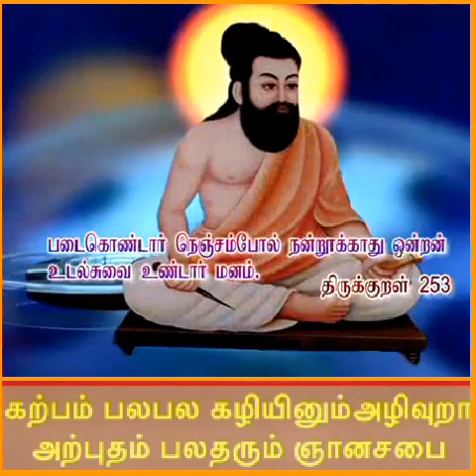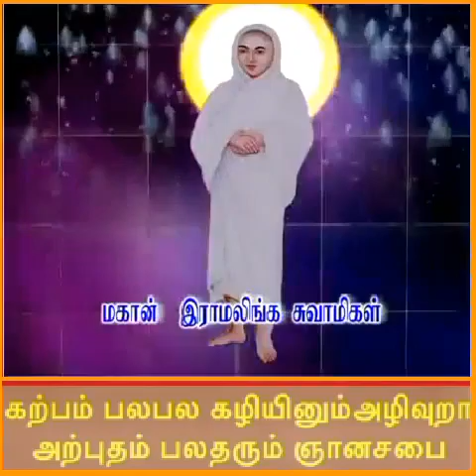மகான் ராமலிங்க சுவாமிகளை வழிபாடு செய்து அன்னதானம் செய்தால் புலால் உணவில் மீது உள்ளபற்று நீங்கிவிடும்